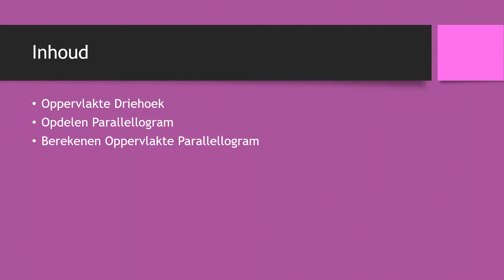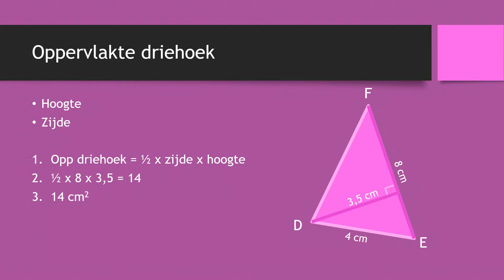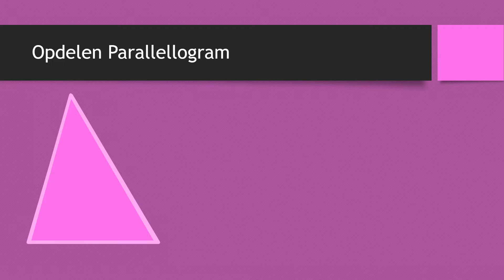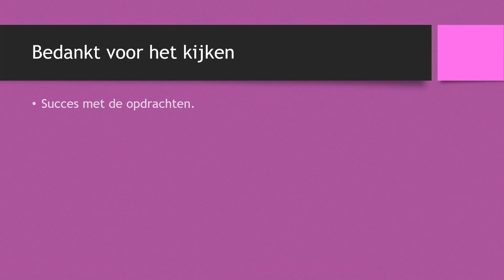Oppervlakte Berekenenen van een Parallellogram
Deze video geeft uitleg over wiskunde. Het onderdeel van vandaag is oppervlakte berekenen. Deze video is bedoeld voor leerlingen van het VMBO op de niveaus basis en kader.

In deze video leren we hoe de oppervlakte van een parallellogram kunnen berekenen.